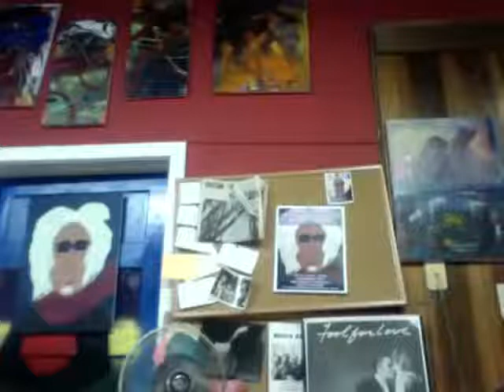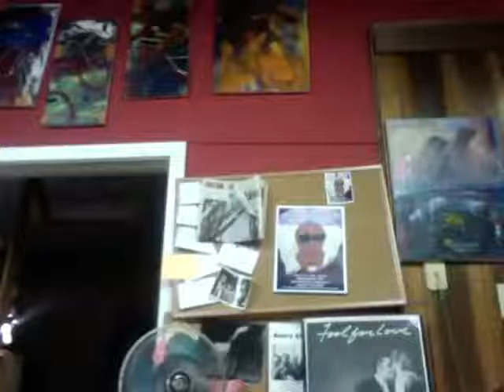HUM 4 - FILM STUDIES - 1.19.2021 - EVERYTHING IS CINEMA